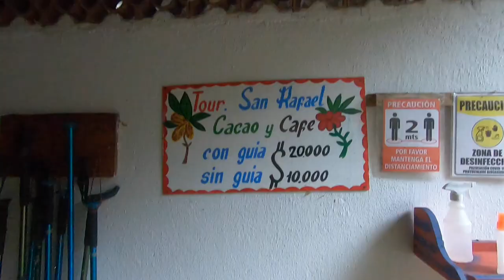VISITING A CACAO AND CHOCOLATE FARM | MINCA COLOMBIA 🇨🇴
We went looking for a nice coffee and cacao farm but took the wrong way and ended up at a nice waterfall, afterwards we went back to town to walk the correct way but ended up at a different farm from the one we were looking for. We had a lot of fun.

We would definitly recommend doing the tour with Finca San rafael!